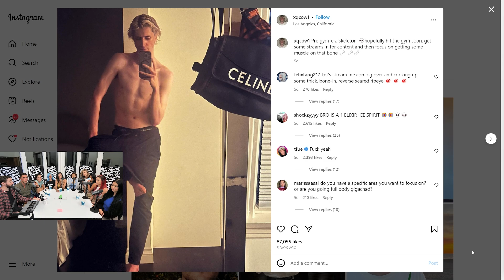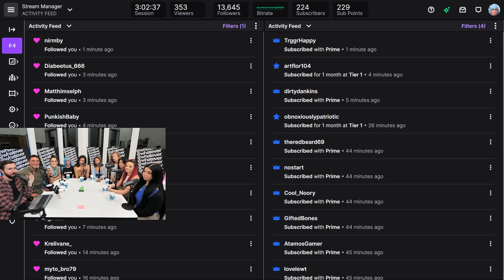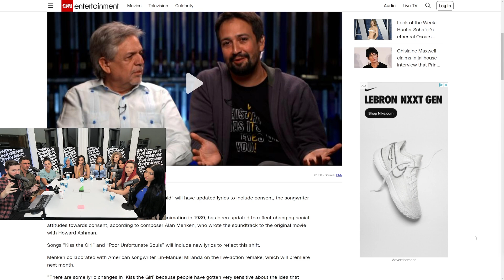Could You Date XQC?